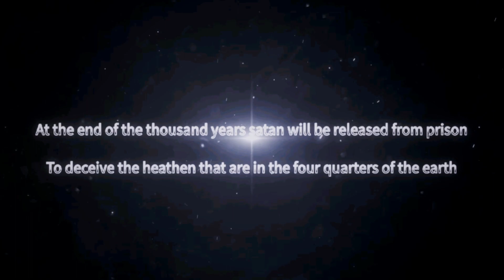Dragon Raja 😍 Todas Las Cinematicas | Parte #1 | El Nacimiento de Una Leyenda 🤩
►Bienvenido a DakuTv!